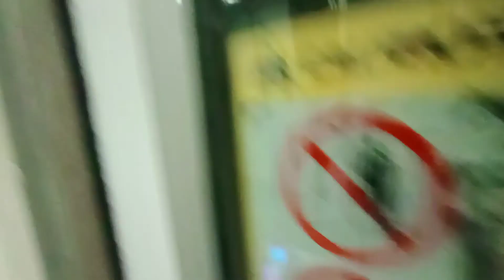[1st KHI back-to-back] SMRT C151 [117/118] (car 2118 A1/B1) [Raffles Place to City Hall]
Date & time filmed: 24 March 2021, 18:05

This trainset managed to make it back to BSD via AM Peak earlier. Anyways, this would be the first KHIs out of 3 to be back-to-back with one after another. Strong Motor on carriage 2118 A1/B1.